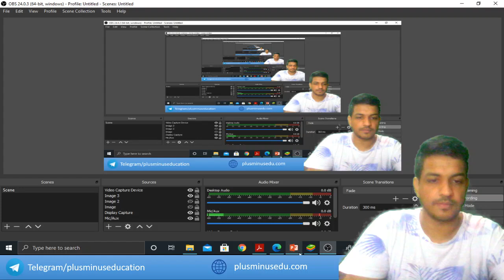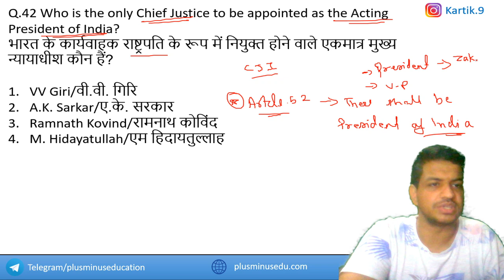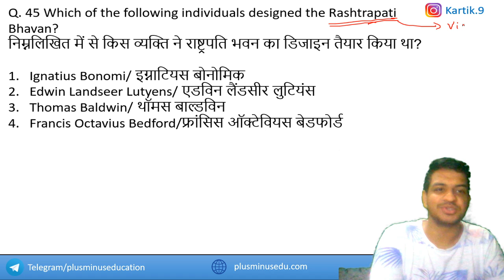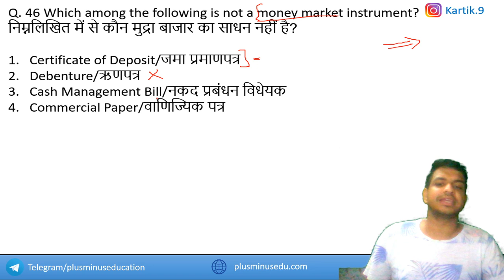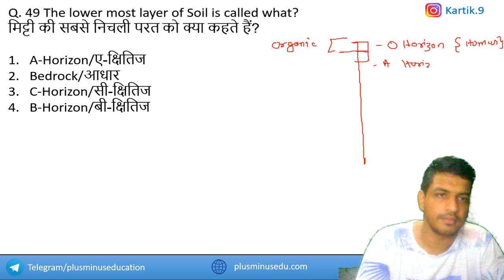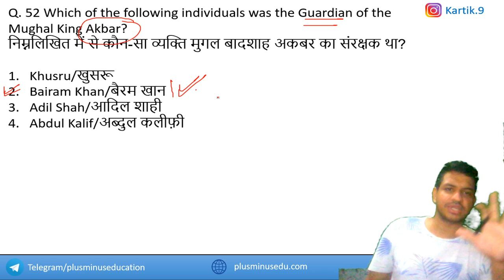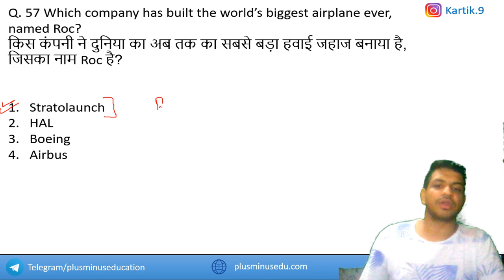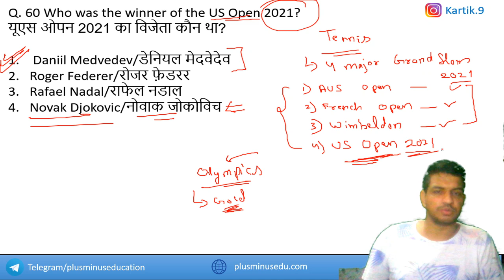DSSSB Jr. Clerk (13/20) | General Awareness | 1500+ Question Series | Day 3 | Kartik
Starting a new Series of Daily General Awareness Classes will cover all the Questions asked in recent Exams conducted by DSSSB and also the expected Questions. There Will be more than 1500 question discussed through the entire course of series.